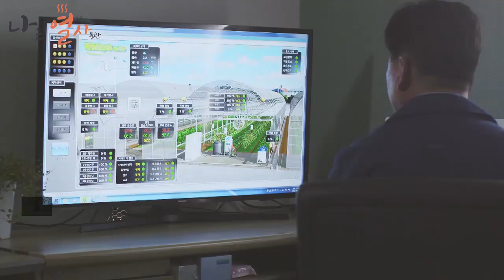[열정 사무관] 01 왜 지금 스마트팜인가?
과연 왜 지금 스마트팜일까요? 스마트팜은 온도, 습도 등
환경조건을 자동제어 및 원격제어가 가능하기에 기후변화에
대응이 가능하며 늘 같은 조건으로 농사를 지을 수 있기에
항상 같은 맛과 크기를 유지하는 농업의 미래라고해도 과언이
아닌 스마트팜! 아름다운 얼굴만큼 목소리도 아름다우신
농림축산식품부 스마트팜TF팀의 박혜민 사무관님을 만나보시죠~